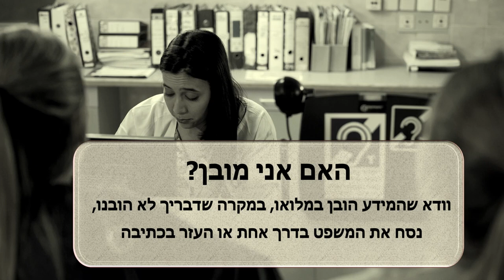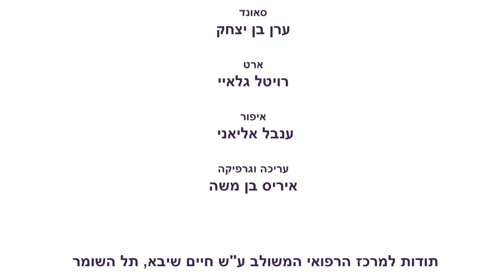סימולציה רפואית - אם חרשת ובתה השומעת עם המזכירה בבית חולים (עם הסבר קופץ)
סימולציה רפואית המתארת מפגש בין אם חרשת ובתה השומעת - עם מזכירה בבית החולים + כיתוב קופץ הנותן הדרכה להתנהלות נכונה.
מטרת הסרטון היא לתת הדרכה וכלים לצוותים רפואיים במפגש עם מטופל חרש וכבד שמיעה.
הסרטון הופק בעמותת "מעגלי שמע" - במסגרת תכנית הנגשת רפואת החירום לאנשים חרשים וכבדי שמיעה בשיתוף עם המוסד לביטוח לאומי - קרן מפעלים מיוחדים.